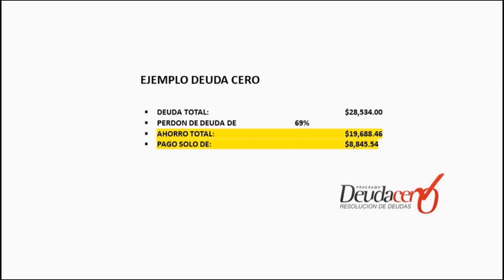La mayor epidemia en Venezuela se llama Maduro ALO Seg. 3